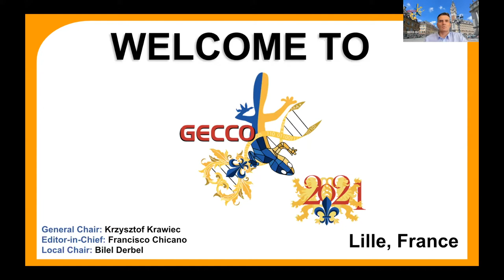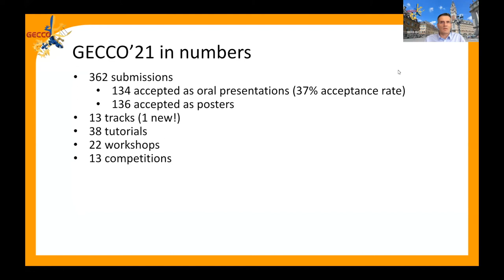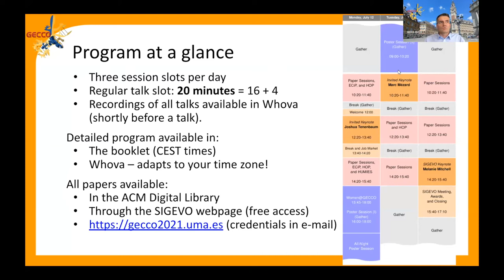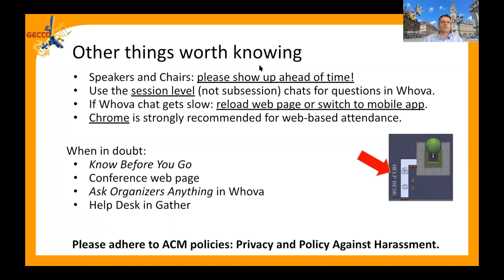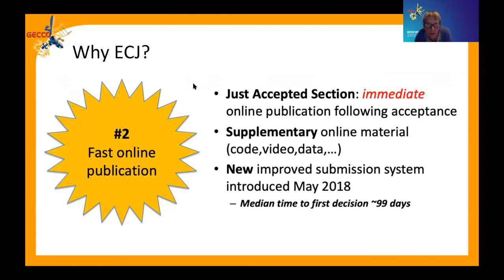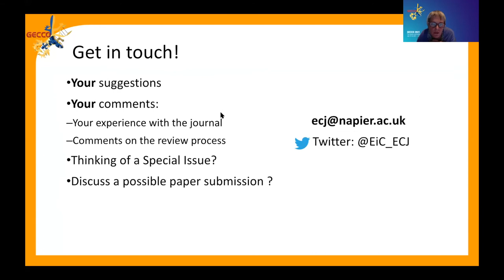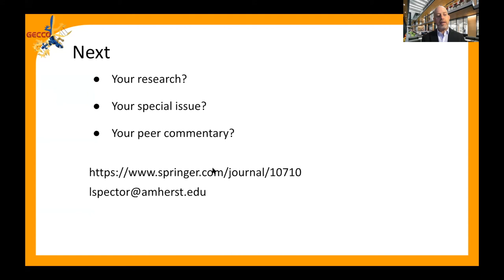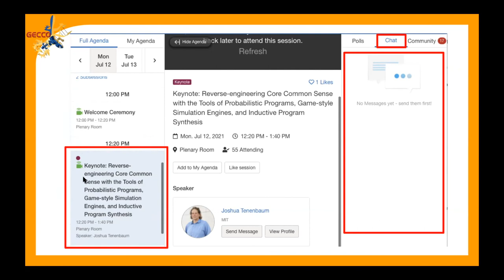GECCO2021 — Welcome Ceremony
GECCO 2021
The Genetic and Evolutionary Computation Conference
July 10-14, 2021 — Lille, France (online)